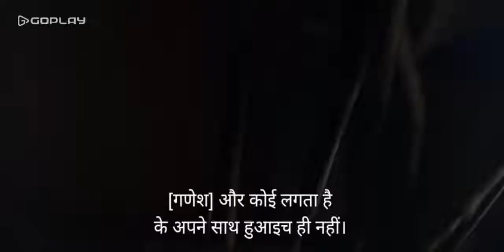Sacred games short 1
Nawazuddin sidiqui